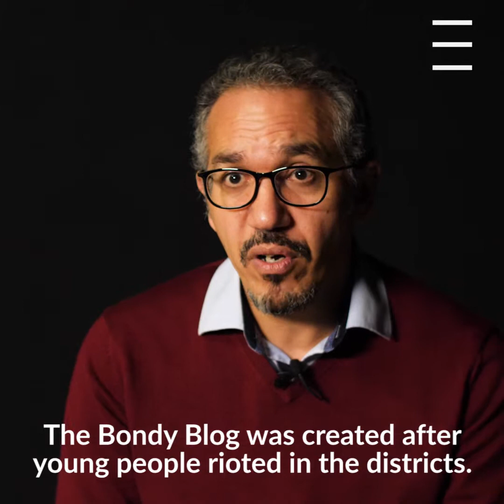NORDINE NABILI_ BONDY BLOG EXPERIENCE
NORDINE NABILI HEAD OF JOURNALISM DEPARTEMENT AT IHECS ON THE BONDY BLOG EXPERIENCE